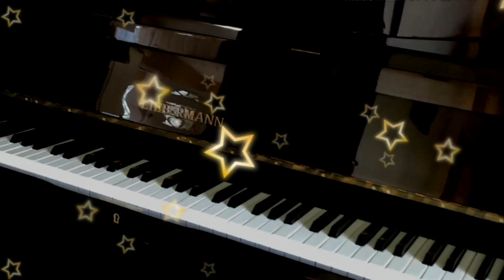I have two very good birds